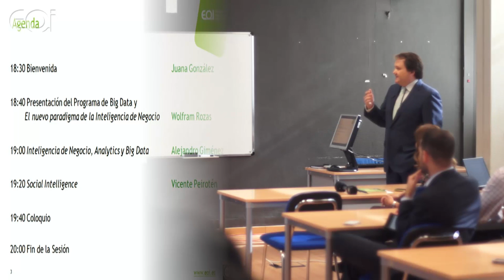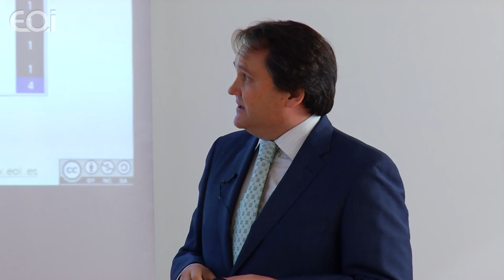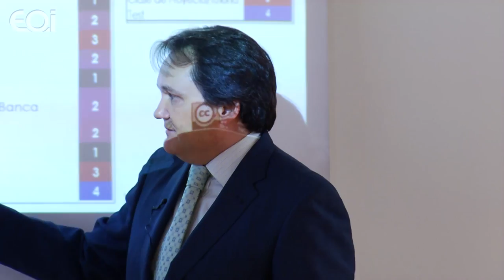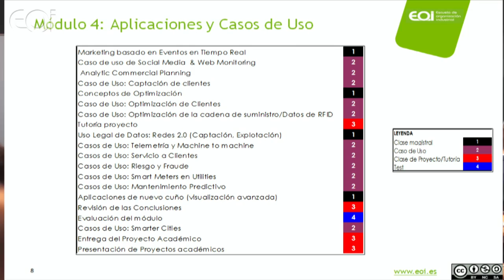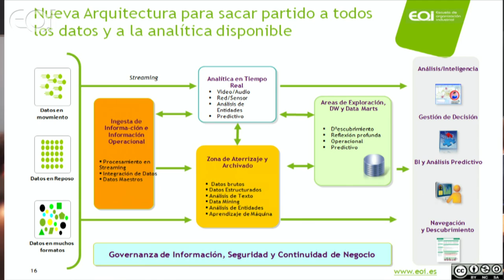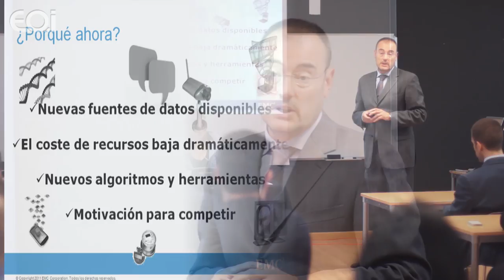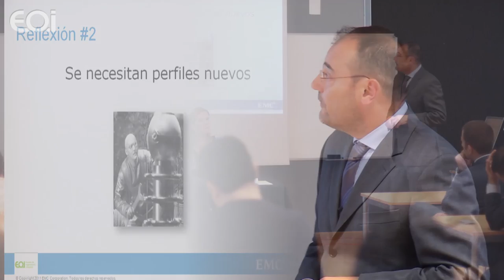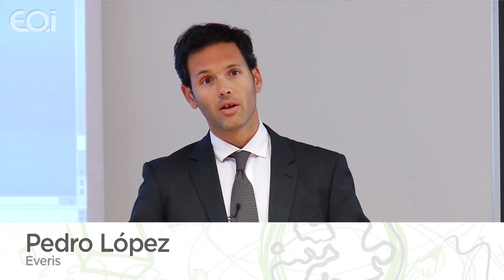Cómo Extraer Valor al Big Data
EOI · 06/06/2013 · a.eoi.es/3mgp

Cimentando la Inteligencia de Negocio: Big Data como nueva fuente de ventaja competitiva